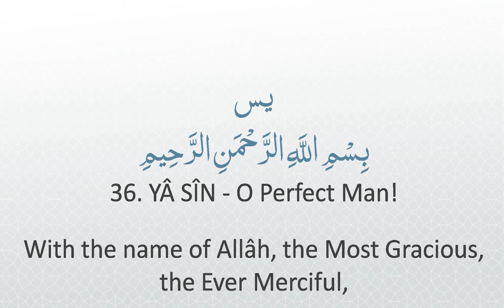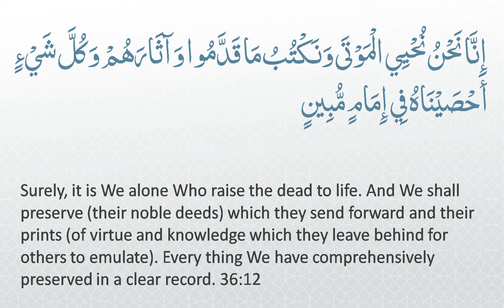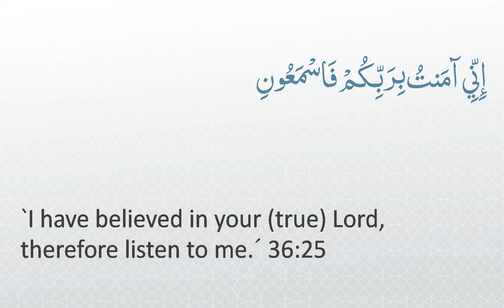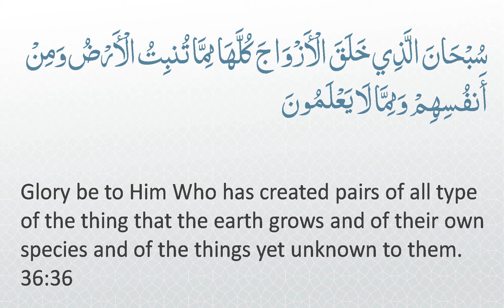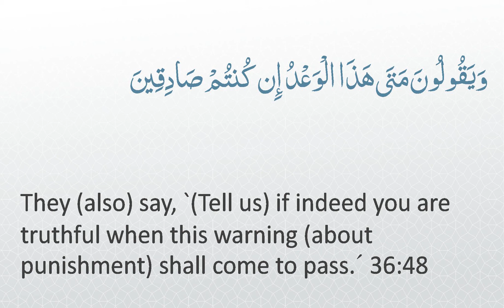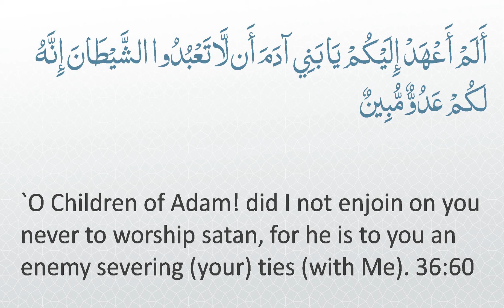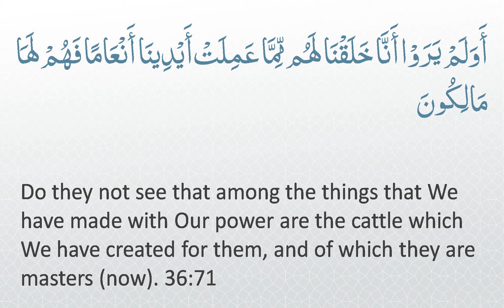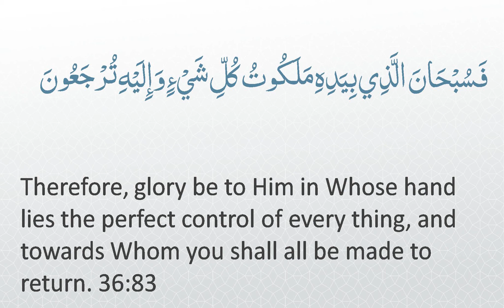Surah 36 - Ya-Sin: 🔊 ARABIC and 🔊 ENGLISH Recitation with Subtitles. Light Background